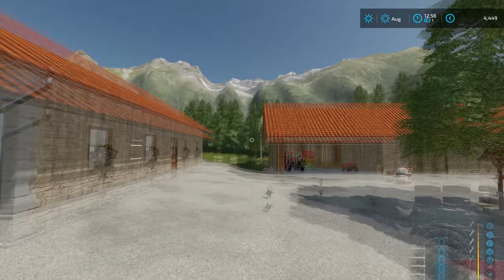Storing STRAW BALES in the LOFT with BELT | The Hills of Slovenia | Farming Simulator 22 | Episode 2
Check out White bull modding!

🖥️PC Specifications:
Processor: AMD Ryzen 9 3900X AM4
Motherboard: GIGABYTE MB B450 AORUS ELITE
Graphics Card: Gigabyte RTX 2070 SUPER 8GB
RAM: 2x8GB 3200 MHz DDR4 Patriot VIPER
Power Supply: Thermaltake RGB 650W
SSD-1: Samsung 970 EVO NVMe M.2 1TB
SSD-2: Intel 660P M2 NVME 3 500 GB
HDD: WDC WD10EZEX 1TB

Songs:
0:11 - 3:32 Celebration - Lvly
3:33 - 6:19 Bad for You - Vicki Vox
6:20 - 9:06 Trip - Siine
9:07 - 12:13 No Remedy - Lvly
12:14 - 15:44 So Curious - Daxten
15:45 - 18:57 Under The Stars - Squiid
18:58 - 22:22 Still Feels Right - Flux Vortex